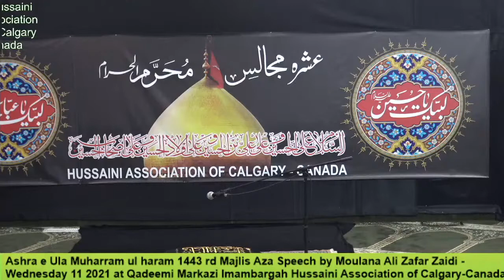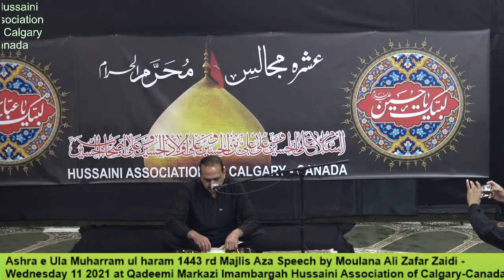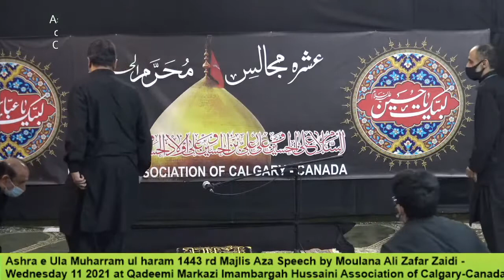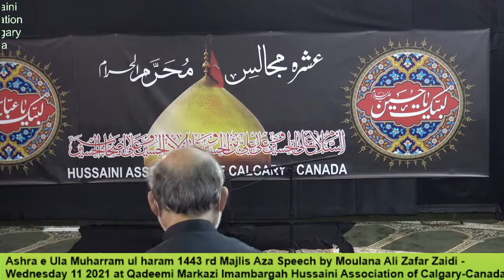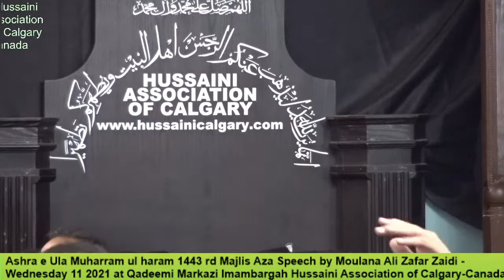Ashra e Ula Muharram ul haram 1443 3rd Majlis Aza Speech by Moulana Ali Zafar Zaidi - Wed Aug 11